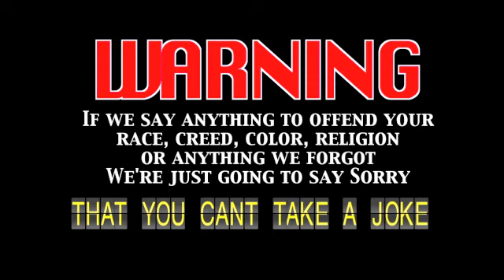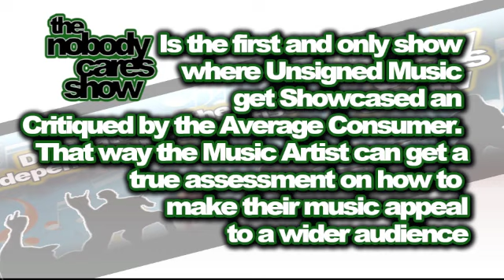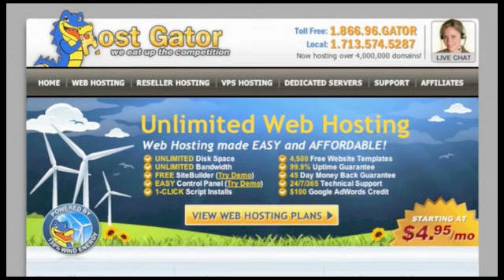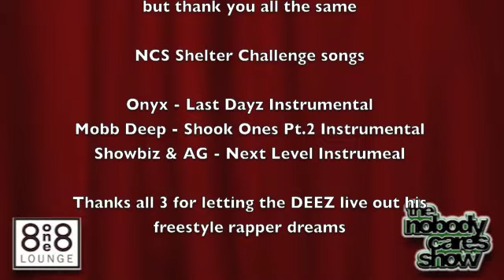Nobody Cares Show #201 Andy Cowan ,CrimsonFaced, ODOGHAN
Nobody Cares Show critiques unsigned artists ANDY COWAN,CrimsonFaced,ODOGHAN The Nobody Cares Show is a Show that plays underground music and offer opinions on the songs from the viewpoint of regular music consumers.?